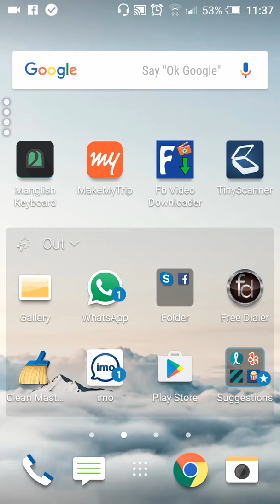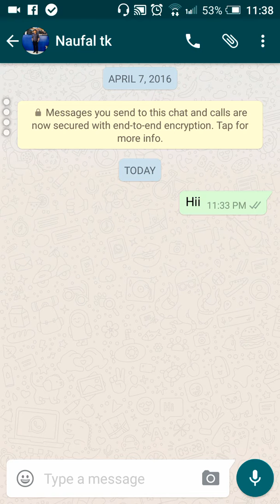Drupe Application വളരെ ഉപകാരമുള്ള പോപ്പുലറായ ഒരു ആൻഡ്രിയോട് അപ്ലിക്കേഷൻ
വളരെ ഉപകാരമുള്ള പോപ്പുലറായ ഒരു ആൻഡ്രിയോട് അപ്ലിക്കേഷൻ